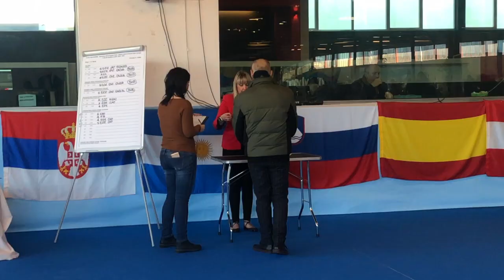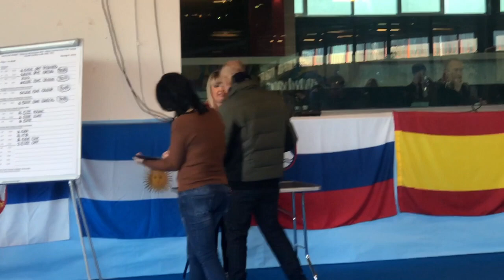IDS - Speciale San Marino 08/12/19 Dancing Cavalier Bohemian Rhapsody